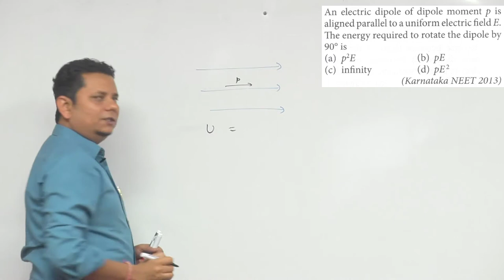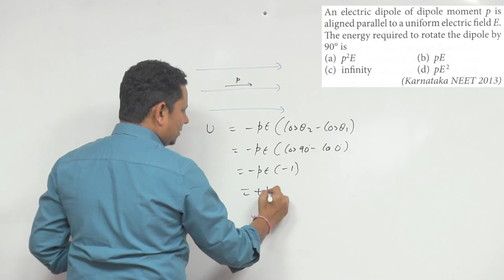An electric dipole of dipole moment p is aligned parallel to a uniform electric field E. The energy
An electric dipole of dipole moment p is aligned parallel to a uniform electric field E. The energy required to rotate the dipole by 90 is